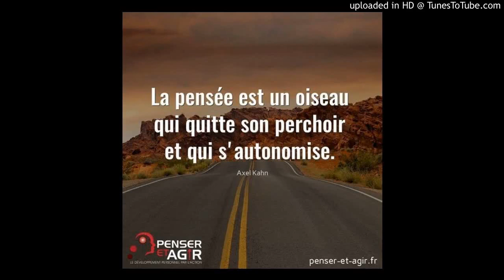Map mandew poum ret fidel avew GREF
Mon âme est dégoûtée de la vie! Je donnerai cours à ma plainte, Je parlerai dans l`amertume de mon âme.

2 Je dis à Dieu: Ne me condamne pas! Fais-moi savoir pourquoi tu me prends à partie!

3 Te paraît-il bien de maltraiter, De repousser l`ouvrage de tes mains, Et de faire briller ta faveur sur le conseil des méchants?

4 As-tu des yeux de chair, Vois-tu comme voit un homme?

5 Tes jours sont-ils comme les jours de l`homme, Et tes années comme ses années,

6 Pour que tu recherches mon iniquité, Pour que tu t`enquières de mon péché,

7 Sachant bien que je ne suis pas coupable, Et que nul ne peut me délivrer de ta main?

8 Tes mains m`ont formé, elles m`ont créé, Elles m`ont fait tout entier... Et tu me détruirais!

9 Souviens-toi que tu m`as façonné comme de l`argile; Voudrais-tu de nouveau me réduire en poussière?

10 Ne m`as-tu pas coulé comme du lait? Ne m`as-tu pas caillé comme du fromage?

11 Tu m`as revêtu de peau et d